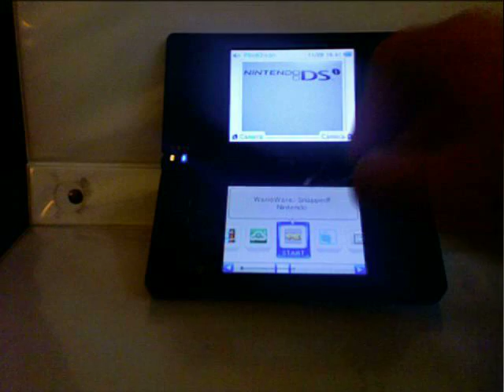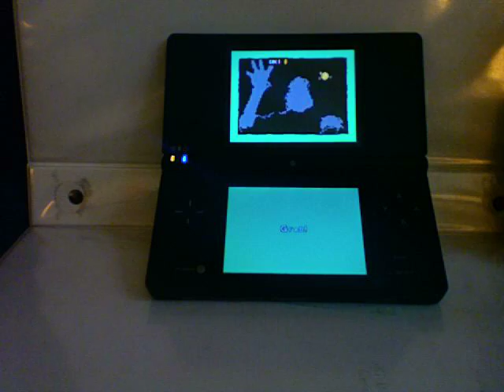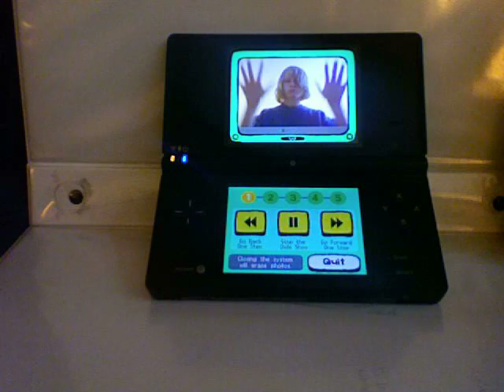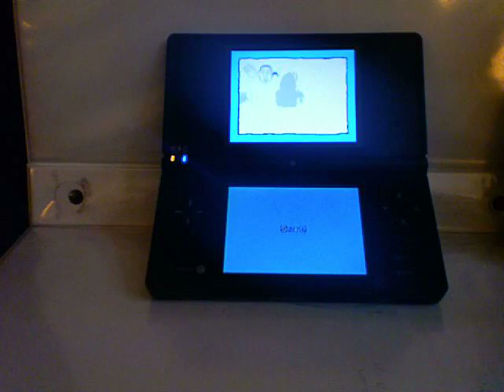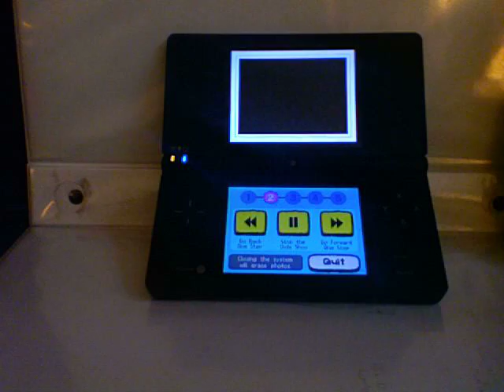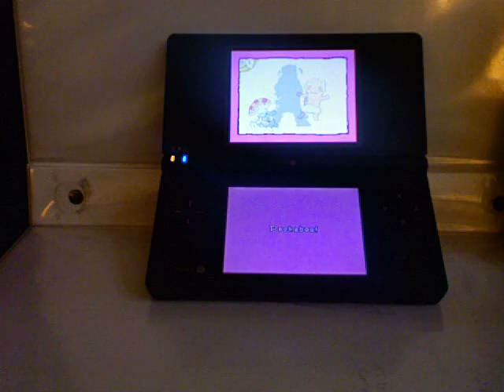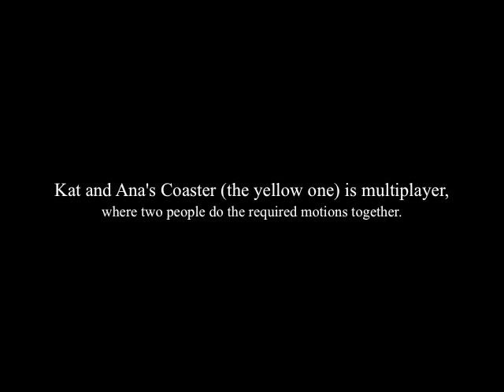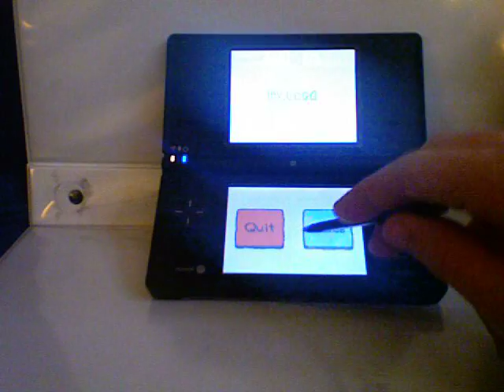Me Playing "WarioWare Snapped!"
Just me playing...

Yes, it is a good game, and I would recommend it to anyone who has a Nintendo DSi